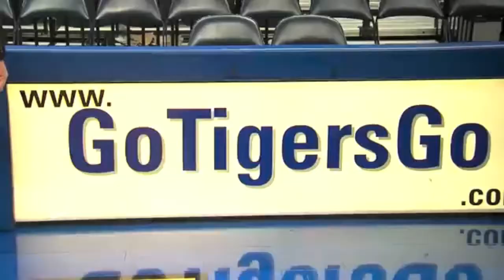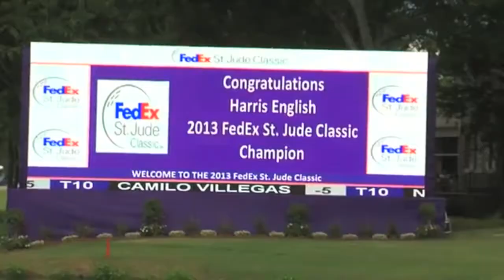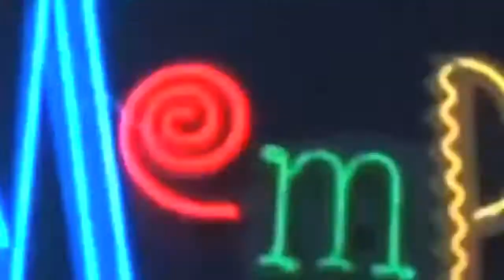Andy Burrell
Andy Burrell is the sports anchor/reporter WATN in Memphis,TN. He covers the SEC,AAC,the Memphis Grizzlies and the Memphis Tigers.